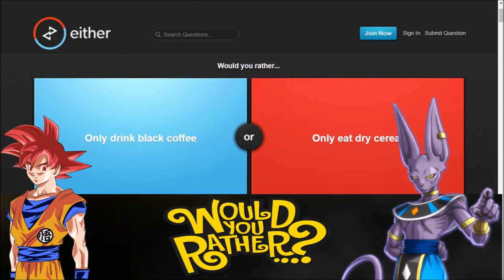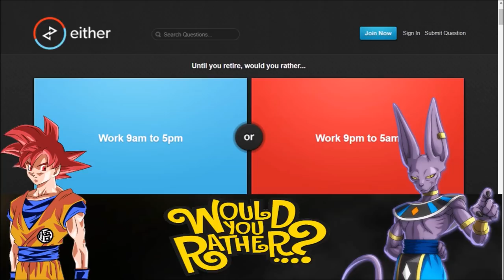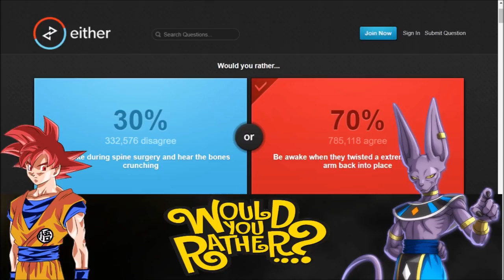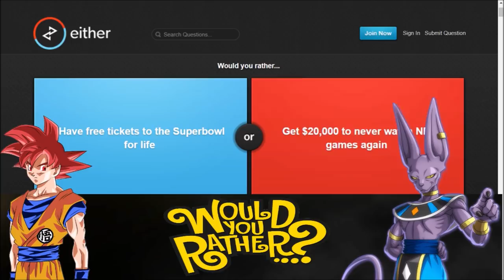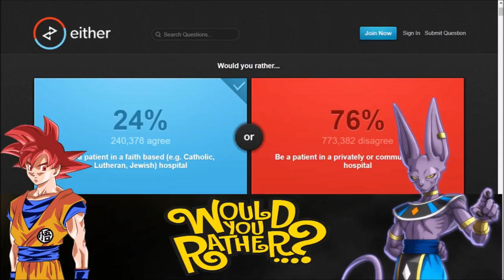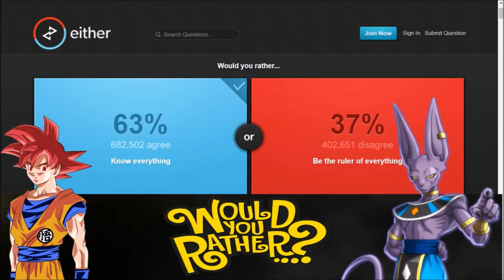Would You Rather Ft. Beerus (NappaYT)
Goku plays would you rather with beerus.